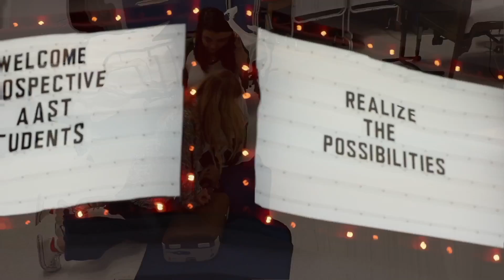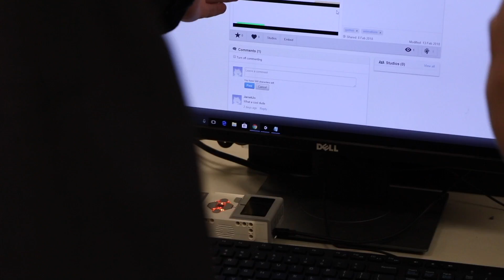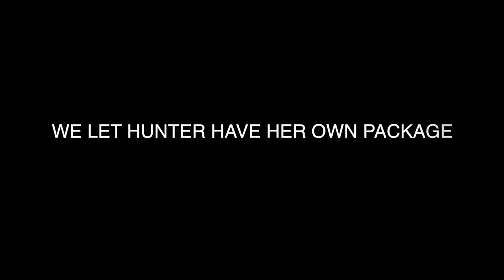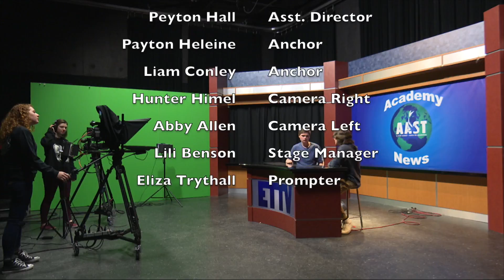AAST News 2 16 18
The AAST News, Directed by 2/3 of the Triforce Productions Crew.